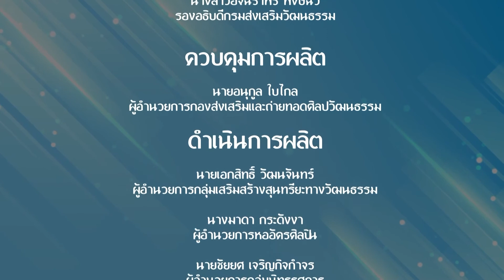ศิลป์สร้างทางอาชีพ | EP.21 | การทำยาสีฟันสมุนไพร | สถานีวัฒนธรรม | 17 พ.ค.64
รายการ ศิลป์สร้างทางอาชีพ
พบกับ การสาธิตการทำยาสีฟันสมุนไพร
โดย ครูหมู กิตติพงษ์ ฤกษ์รัชนีกร
วิทยากรส่งเสริมอาชีพกรุงเทพมหานคร ศูนย์ฝึกอาชีพวัดธรรมมงคล